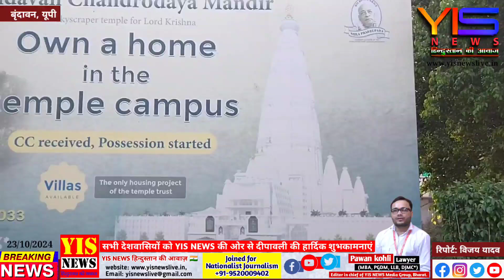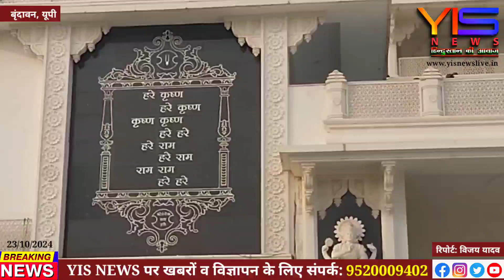वृंदावन में बनने जा रहा है दुनिया का सबसे बड़ा मंदिर, क्या होगी इस मंदिर की विशेषता।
श्री धाम वृंदावन श्री कृष्ण भगवान की रस स्थल है यहां पर वैसे तो भगवान श्री कृष्ण के सैकड़ो मंदिर हैं जिसमें से कुछ मंदिर 400 से 500 वर्ष प्राचीन हैं

क्या आप जानते हैं की श्री कृष्ण भगवान का दुनिया का सबसे बड़ा मंदिर श्रीधाम वृंदावन में बनने जा रहा है

यह मंदिर चंद्रोदय मंदिर के नाम से जाना जाएगा यह मंदिर आधे से ज्यादा बनकर तैयार हो गया है

भगवान श्री कृष्ण के अन्य भक्तों में से एक भक्त हैं प्रभु पाठ जी जिन्होंने देश विदेश में भगवान श्री कृष्ण की भक्ति के बारे में जाना और इन्होंने एक इस्कॉन समिति का गठन किया इस्कॉन समिति द्वारा कई मंदिरों का निर्माण किया गया है लेकिन चंद्र उदय मंदिर का भी निर्माण इस्कॉन समिति द्वारा बनाया जा रहा है

यह मंदिर दुनिया का सबसे ऊंचा हिंदू मंदिर होगा जिसमें मंदिर के चारों ओर लगभग 26 एकड़ में बन लगाए जाएंगे जिसमें ब्रज के 12 वनों की झलक बनाई जाएगी

जिसमें फल और फूलों के वृक्ष होंगे और कुछ झीलें भी होंगे मंदिर के अंदर राधे-राधे की गूंज हमेशा बनी रहती है और मंदिर की दूसरी मंजिल पर भगवान श्री कृष्ण का 108 बार जाप कराया जाता है जिसमें 108 सफेद घेरे बने हुए हैं उसी में खड़े होकर राधे-राधे का जाप कराया जाता है

मंदिर में श्री बांके बिहारी जी के दर्शन करने के लिए पूजा की थाली, चंदन, भगवान श्री कृष्ण की लीलाओं के वर्णन की पुस्तकें, तुलसी माला, भगवान श्री कृष्ण के वस्त्र, ठाकुर जी महाराज की मूर्तियां, इतर आदि की दुकानें भी उपलब्ध है देखिए मंदिर की झलक ग्राउंड जीरो से